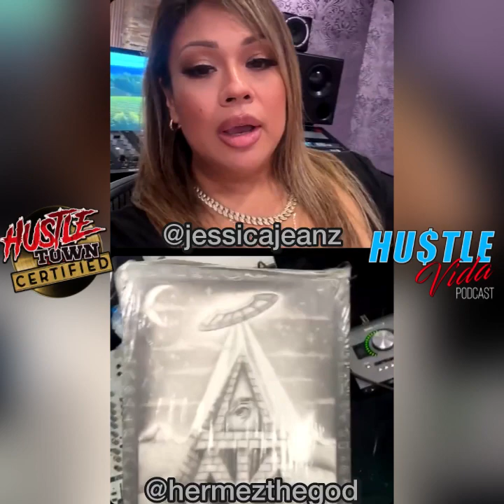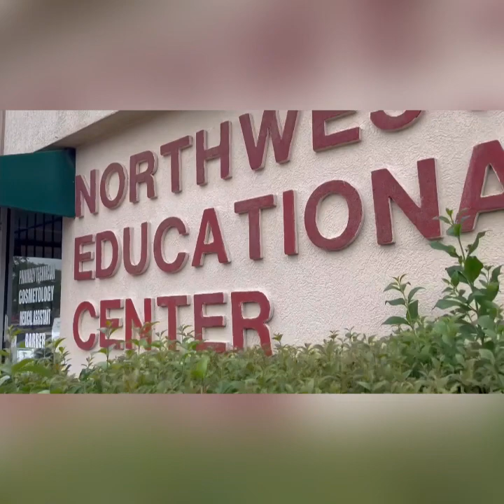HUSTLE VIDA PODCAST - Hermez the God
Hustle Vida Podcast with Jessica Jeanz
Hustle Vida Podcast interview with Hermez the God on Instagram Live. We tap in with Hermez of Ft Worth TX. Shares his story of doing prison time and how that impacted his music career in a positive way with a new appreciate and hunger to elevate his brand and becoming a business owner of several companies. He's worked with Kap G, That Mexican OT, Big X tha Plug, Brick and many more.